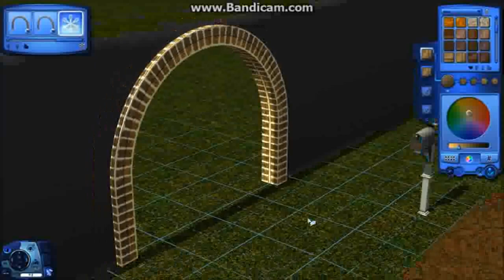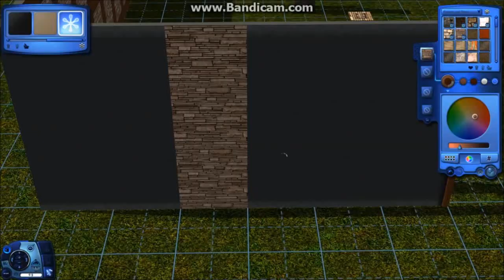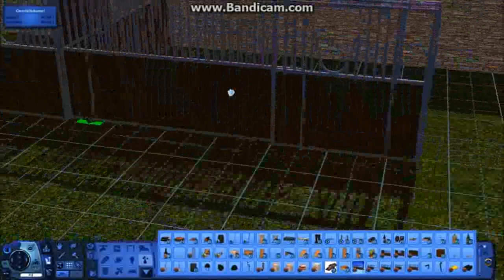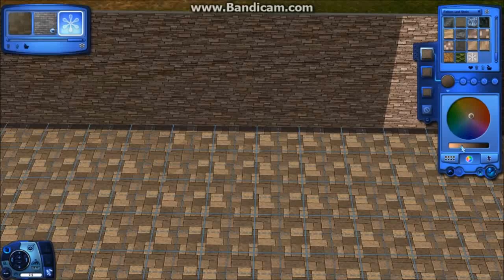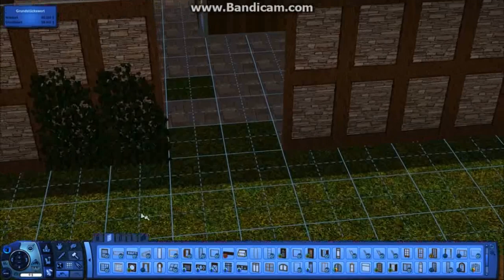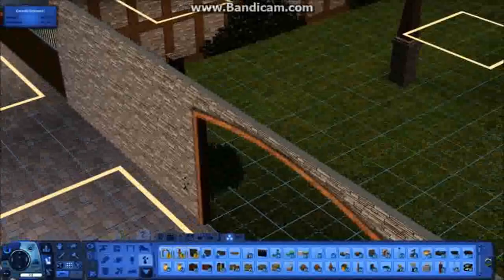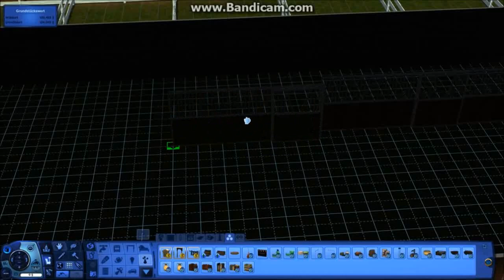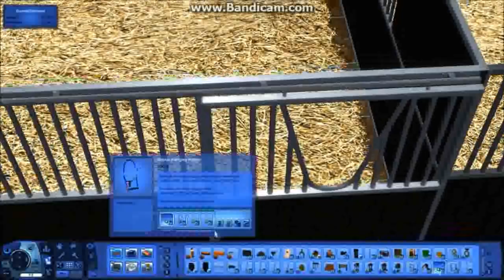4.000 Abonnenten Special Part1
Vielen lieben Dank!!! Ihr seid einfach die besten :*